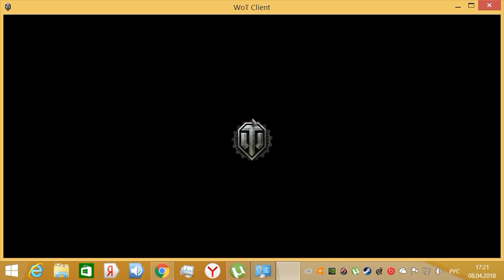World of Tanks ИС3 взял 2 отметки на полном стоке!!!